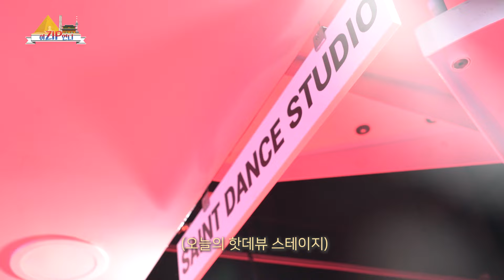이게 지금 내 몸이 문제라고? 그럴 리가 없는데🤔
안녕하세요 야스민이에요
지난 주에 아이브 해야 챌린지를 배우러 갔었는데요
저는 무사히 춤을 배워왔을까요?

Hello, I'm Yasmin.
Last week, I went to learn about the IVE`s HEYA Challenge.
Did I learn to dance safely?
Please enjoy today’s video!

 [Ive- HEYA Dance Practice] 영상 출처 : IVE Youtube Official
[Ive- HEYA MUSIC VIDEO] 영상 출처 : STARSHIP  Youtube Official
[BTS (방탄소년단) 'I NEED U' Dance Practice] 영상 출처 : BANGTAN TV

*해당 영상은 수익 창출을 하고 있지 않습니다